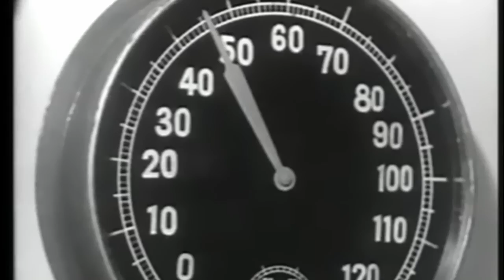Happy Pills – Sirens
Sirens

[Piotr Jan Brzeziński, Jacek Kąkolewski, Krzysztof Kochanowski, Piotr Kończal, Mariusz Szypura / Piotr Jan Brzeziński]

Piotr Brzeziński - vocals
Krzysztof Kochanowski - guitars
Piotr Kończal - drums, cajun, tambourine
Jacek Kąkolewski - bass
Mariusz Szypura - guitars
Paweł Krawczyk - keys

Recorded at Wlada 2 Studio & Sala by Marcin Górny and Michał Madajczyk
Vocals recorded at Splendor i Sława Studio by Marcin Górny
Additional guitars recorded at Revolution 9 Studio by Mariusz Szypura.
Mixed and produced by Paweł Krawczyk at Studio im. Kazimierza Deyny.
Mastered by Jacek Miłaszewski.

Video by Mariusz Szypura based on footage from public domain movie Attack From Space [1959].

Lyrics:

Meet me in the afterlife
Or somewhere in between
Even if it’s million miles
I’ll get there on my wings
Flying through some stormy clouds
Bouncing off the walls of wind
I’ll be waiting for the sign
Painted out there as a hint

You’d get there through the water
With an escort of  whales
Echoes of this magic moment
You’ll hear ‘em
You’ll hear the sirens

I can finally touch your face
Our eyes – ice and flame
Burning heart and frozen soul
We’ve just never been that close

You’ve just got here through the water
They’ll hear it
They’ll hear the sirens